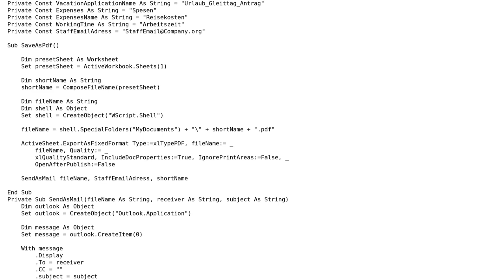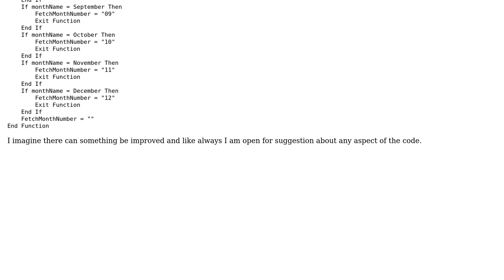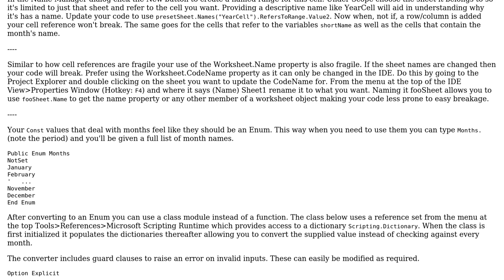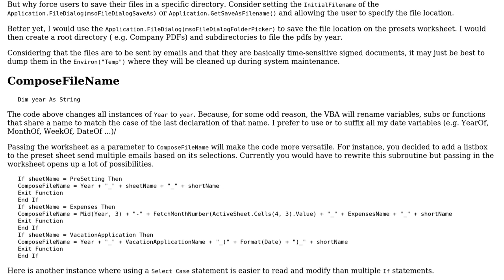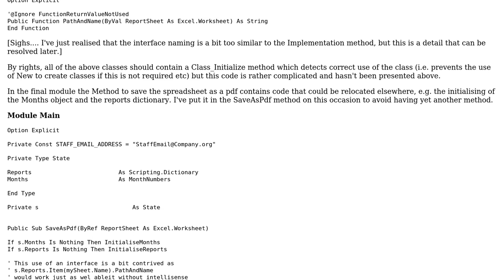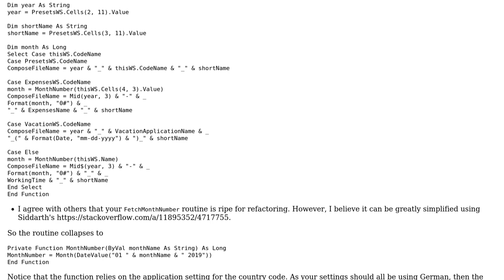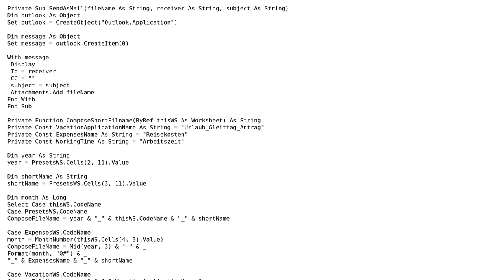Code Review: Saving worksheets as pdf and sending per mail (4 Solutions!!)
Code Review: Saving worksheets as pdf and sending per mail

With thanks & praise to God, and with thanks to the many people who have made this project possible! | Content (except music & images) licensed under CC BY-SA | Music | Images & others | With thanks to user TinMan user PeterT user IvenBach user Heslacher user Freeflow and the Stack Exchange Network Trademarks are property of their respective owners. You are responsible for your own actions.